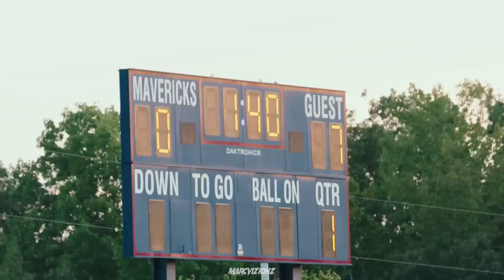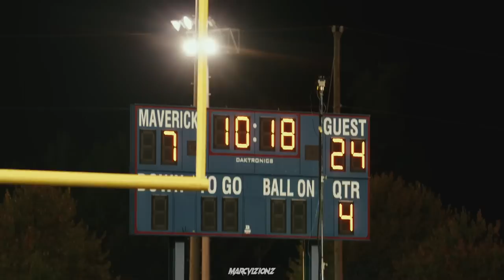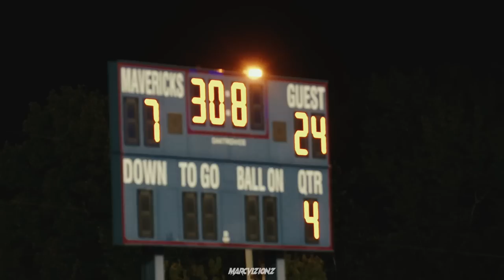South Carolina vs North Carolina | #5 Gaffney (SC) vs #4 Mallard Creek (NC)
Shoutout @AstroBeatz  for the beat! Some of the best beats on Youtube! Check him out.

Get all my rankings from Maxpreps!